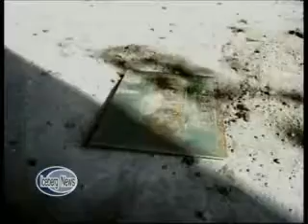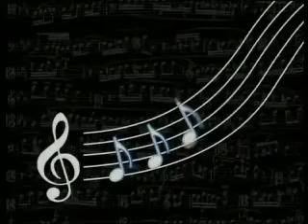icebergnews 39.08 seconda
Un programma di: Paolo Travagnin